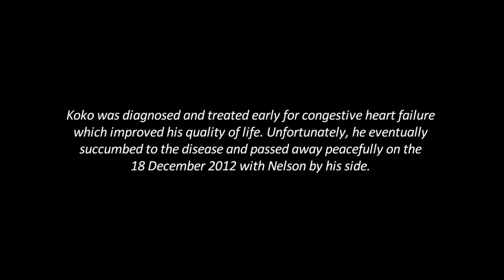KOKO - star of Red Dog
Community awareness campaign about heart failure in dogs